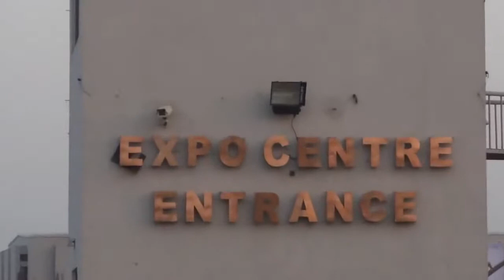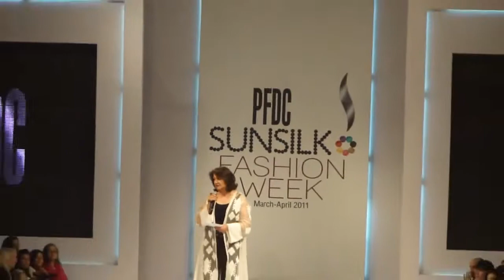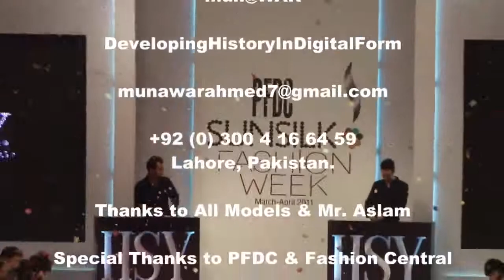PFDC Sunsilk Fashion Week 600 Models Images 31 Mar 2011 Expo Center Lahore Pakistan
PFDC Sunsilk Fashion Week 600 Models Images 31 Mar 2011 Expo Center Lahore Pakistan Lakhany keysaria bonanza five star karma republic sara salman akif sadaf malaterre rizwanullah asifa & Nabeel khaadi khaas Pakistani Fashion